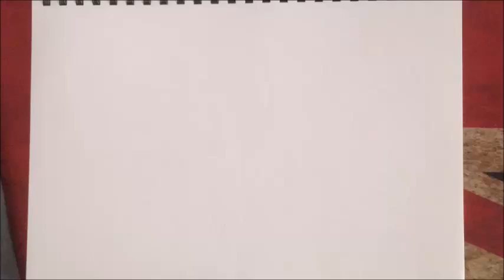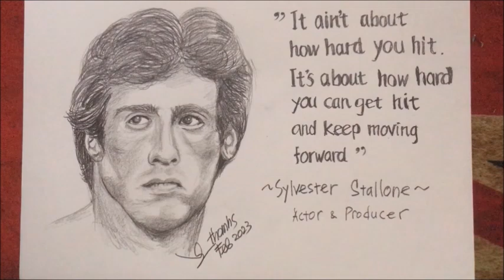Face Drawing with Inspirational Quotes (Part-12)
In this 12th video of inspirational quotes and face drawing. Again, I present 2 people from action movie stars and producers whose thought may inspire and motivate you.
I draw their faces without using grid to cut the time consumption and also because the size of paper I use is A5.. You can do the same technique of face drawing I use in this video.  Of course the faces I draw are not 100% similar, but at least they are predictable or recognizable.
The more I create the video the more I improve my drawing skill while at the same time maturing my mind. Hope everyone of you will get the positive side by watching how my drawing technique develops while at the same time enriching your mind to be wiser..

I hope one day I can upload new video more often. If possible, every day, so that you will be more renewed with positive thoughts every day. I also hope I will improve my skill of drawing/painting as well as recording.. Apologize for the lack quality of recording and facilities I used...